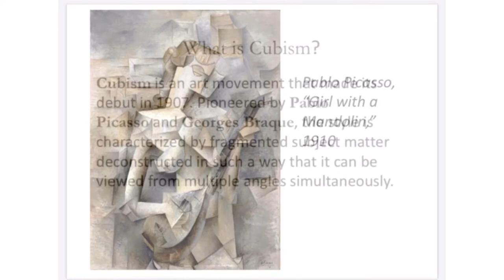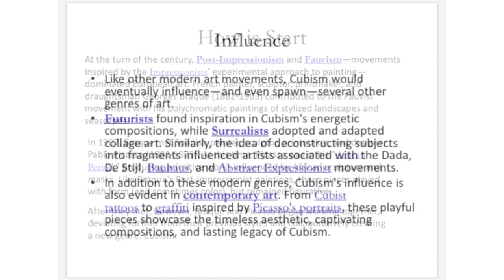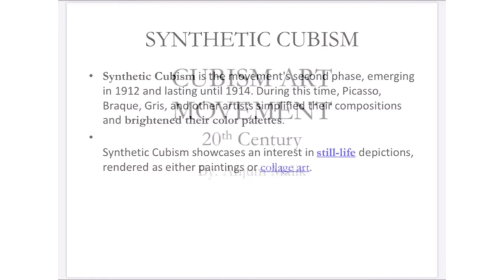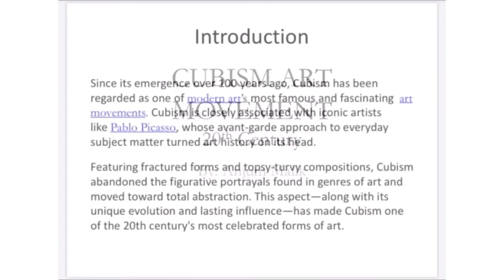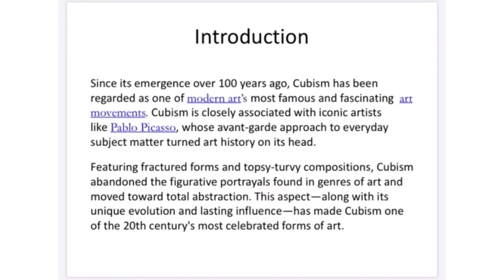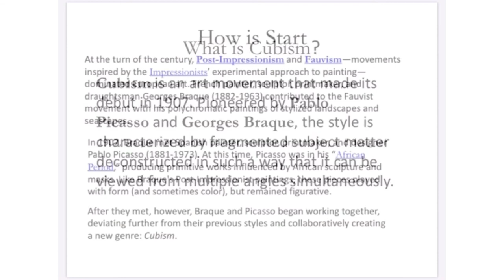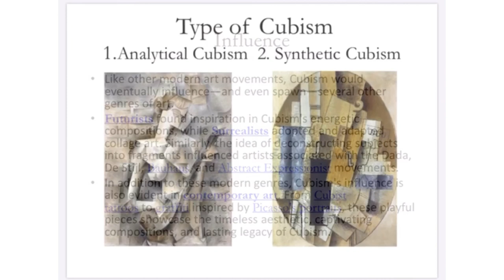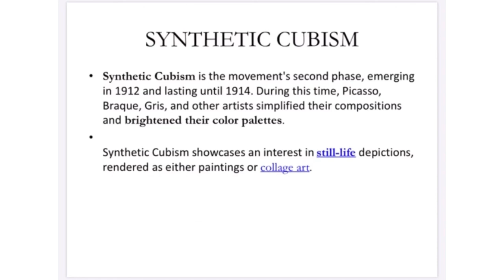Cubism ||Modern Art Movement|| Anjum Malik, art history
This video is about Modern art topic is Cubism which start in France in 1907 .
This art movement is all about convey inner feelings and emotions &  developed new form of art in terms of colors, brush strokes and symbols.